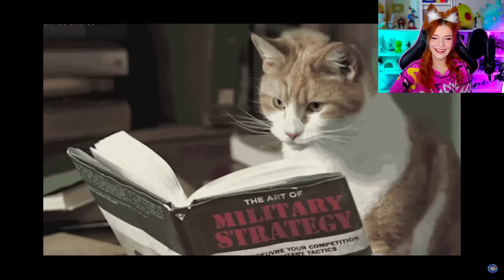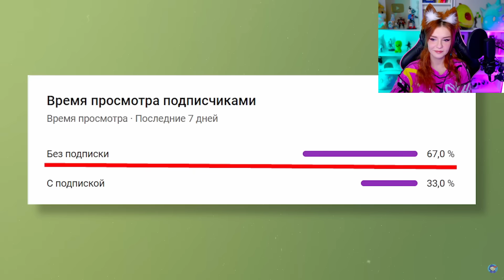Как я семью через границу провозил... (Анимация) Закатун (ZAKATOON) Реакция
Закатун (ZAKATOON) - Как я семью через границу провозил... (Анимация)